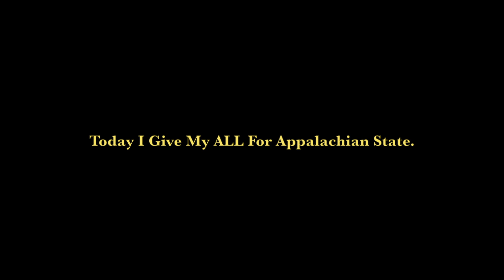Levi Duffield touchdown grab vs. Wake Forest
Go Neers.